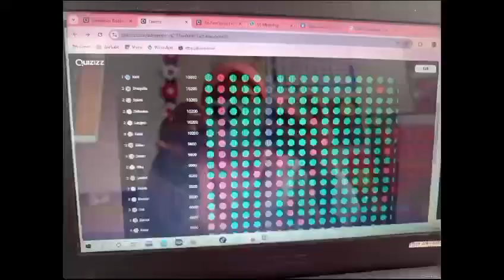Quizizz Paper Mode 🩷🩷🩷